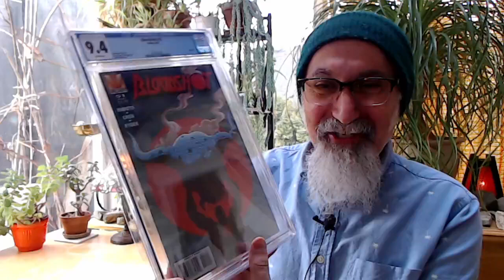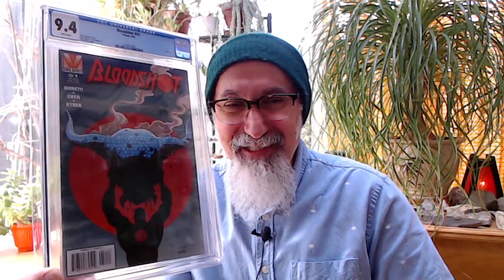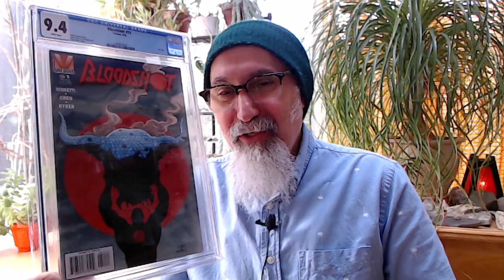Comic Book Haul #60: CGC Graded Modern Age, Bloodshot #51, Valiant Comics [ASMR]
***CRYPTO***
▶️ As well as Cryptocurrencies:
Bitcoin (BTC): 1Peam3sbV9EGAHr8mwUvrxrX8kToDz7eTE
Bitcoin Cash (BCH): 18KjJ4frBPkXcUrL2Fuesd7CFdvCY4q9wi
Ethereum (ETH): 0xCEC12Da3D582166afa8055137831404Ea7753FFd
Ethereum Classic (ETC): 0x348E8b9C0e7d71c32fB2a70DcABCB890b979441c
Litecoin (LTC): LLak2kfmtqoiQ5X4zhdFpwMvkDNPa4UhGA
Dash (DSH): XmHxibwbUW9MRu2b1oHSrL951yoMU6XPEN
ZCash (ZEC): t1S6G8gqmt6rWjh3XAyAkRLZSm9Fro93kAd
Doge (DOGE): D83vU3XP1SLogT5eC7tNNNVzw4fiRMFhog
Bitclout: BC1YLinv7tYLFyNQDeB2uWiqXVTUtWQGYHreXxELq5F75oxrDgk8HYb

Peace.

chycho

Peace,

chycho